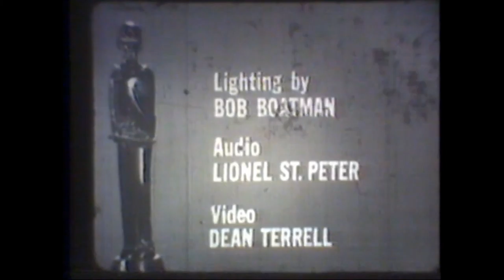Monja diferente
The World, the Campus and Sister Lucy Ann
Two drama students, a nun and an agnostic, have mildly differing views on the meaning of life.